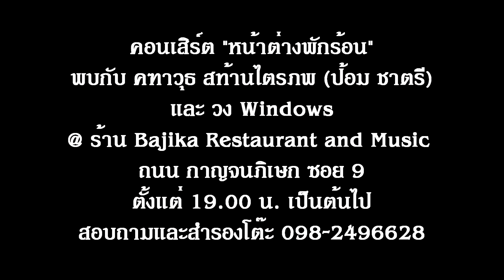ใจคนคอย วง Windows Live @ หน้าต่างบานนี้...สีเหลือง Yellow Bar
"ใจคนคอย" ที่เป็นผลงานการประพันธ์ของ "มนตรี ผลพันธิน" และเรียบเรียงโดย "วสันต์ สิริสุขพิสัย" อยู่ในอัลบั้มชุดที่ 2 "จากดวงใจ" ของวง "เพื่อน" ในปี 2528 กับ "นิธิทัศน์โปรโมชั่น" วง Windows เลือก Cover เพลงนี้ โดยมอบให้ พี่ใหญ่ของวง "ตุ้ม กระดุมทอง" นำวงศ์ หงษ์วิไล ทำหน้าที่ร้องนำ ส่วนภาคดนตรีสมาชิกวง Windows มากันครบครัน "เก๋" นิฤทธิ์ มณีจำนงค์ หัวหน้าวง Windows คีย์บอร์ด / อภิสิทธิ์ ลิ้มไชยโรจน์ (เปา) ตำแหน่ง กลอง / ประเสริฐ ฉิมท้วม (เสริฐ) แซกโซโฟน / สมิตร สุนทรกูล (มิตร) เบสกีตาร์ / สรสิทธิ์ รวยเงิน (ไก่) โซโล่กีตาร์ / วรารัตน์ บรรพโคตร (เปเป้) ร้องนำหญิง และ อรรณพ ศิรธรานนท์ (อ๊อด) นักร้องนำชาย คลิปนี้ เป็นบรรยากาศการแสดงสด เมื่อคืนวันอาทิตย์ที่ 3 มีนาคม 2567 @ ร้าน Yellow Bar & Cafe' ข้างศูนย์วัฒนธรรมแห่งประเทศไทย ถนนวัฒนธรรม ห้วยขวาง กรุงเทพฯ ภาพโดย "พณรังสี สู่ความดี" เสียงโดย "สุรินทร์ ทับทิมขาว" สำหรับคอนเสิร์ตครั้งต่อไปของเรา "คอนเสิร์ตหน้าต่างพักร้อน" อาทิตย์ที่ 21 เมษายน 2567 พบกับพี่ป้อม "คฑาวุธ สท้านไตรภพ" / คุณแม่แมว จงกลณี มณีจำนงค์ และวง Windows @ ร้านอาหารบาจิกา ถนนกาญจนาภิเษก ซอย 9 สนใจ สอบถามรายละเอียดและสำรองโต๊ะ 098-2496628 ครับ